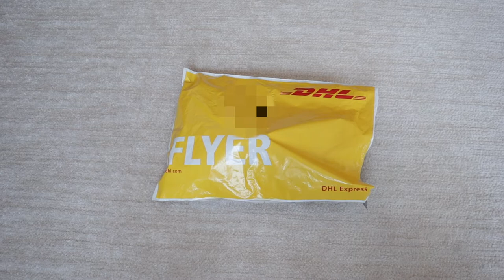Romanticizing My Life in NY 🍝 spring clothing, salmon bowls, Rule of Thirds, and Olio e Piú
-- EPISODE 2 --

Hi, everyone! My name is Allison. I've started filming weekly vlogs to help document moments of my life in New York. I titled this series 'Romanticizing My Life' because social media tends to make us feel like everyone else's lives are so much better than our own. Instead, I feel like we should all romanticize our lives and cherish moments, no matter how big or small they may seem. I hope to share many moments of self growth, exploring the city, and life and home with all of you!

This week I went shopping for some new spring clothing, visited the dermatologist, made salmon bowls, and ate at some delicious Italian and Japanese restaurants!

LOCATIONS ▹

Olio e Piú
Rule of Thirds
Beacon's Closet
Seven Wonders Collective
Dobbin St. Vintage Co-op